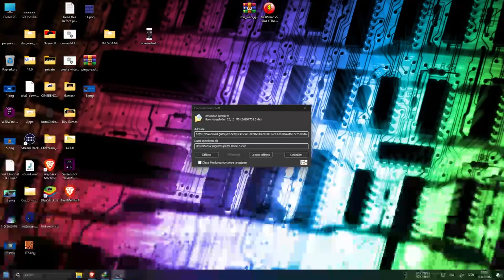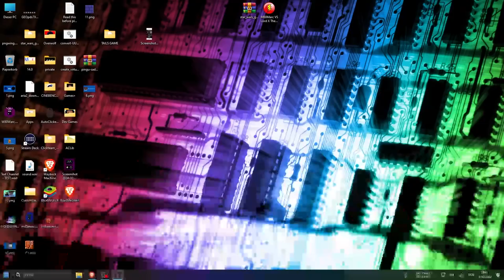Hotel Mario 6